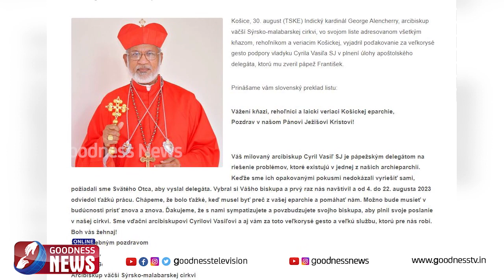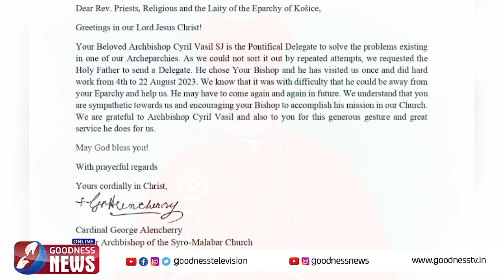രൂപതഅംഗങ്ങൾക്ക് നന്ദിപറഞ്ഞ് മാർജോർജ് ആലഞ്ചേരി| ERNAKULAM ANGAMALY|SYRO MALABAR|HOLY MASS|GOODNESS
എറണാകുളം അങ്കമാലി പ്രതിസന്ധി ആർച്ച്ബിഷപ്പ് സിറിൽ വാസിലിന്റെ രൂപത അംഗങ്ങൾക്കും നന്ദിപറഞ്ഞ് മാർ ജോർജ് ആലഞ്ചേരി | ERNAKULAM ANGAMALY | ARCHBISHOP CYRIL VASIL| SYRO MALABAR| GOODNESS NEWS